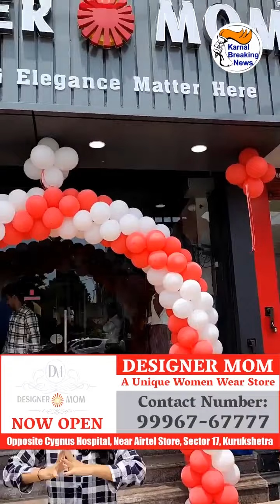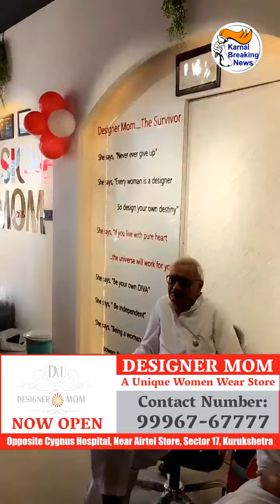Designer कपड़ों की शॉपिंग के साथ Free Smart Watch, Earbuds, Bag जैसे गिफ्ट्स पाने का भी मौका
पहले दी Cancer को मात फिर बनाया Designer Mom ब्रांड, अब कुरुक्षेत्र में भी हुई ओपनिंग, Designer कपड़ों की शॉपिंग के साथ Free Smart Watch, Earbuds, Bag जैसे गिफ्ट्स पाने का भी मौका